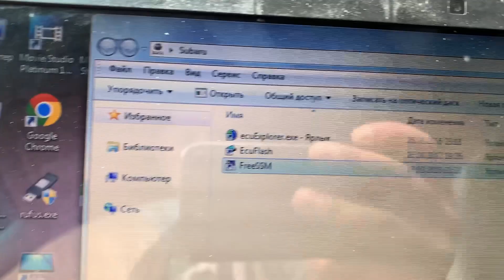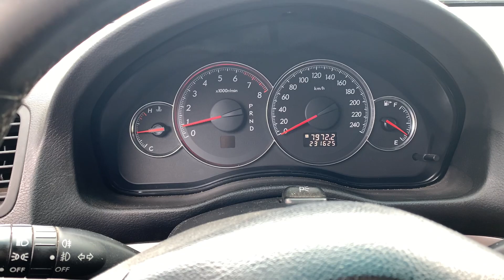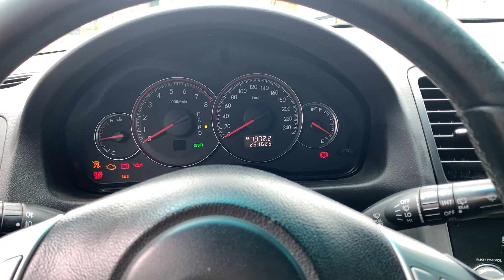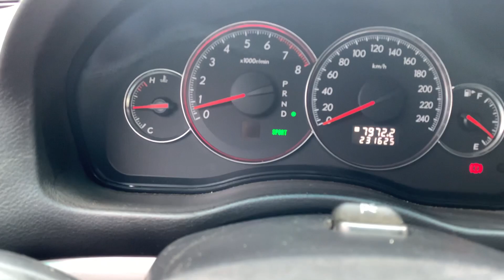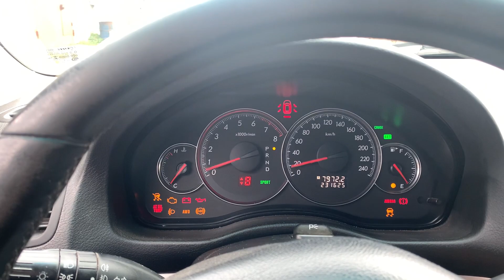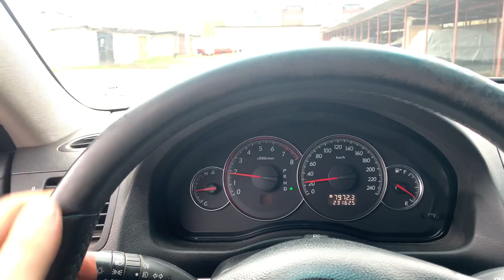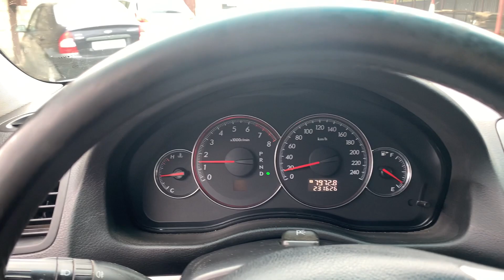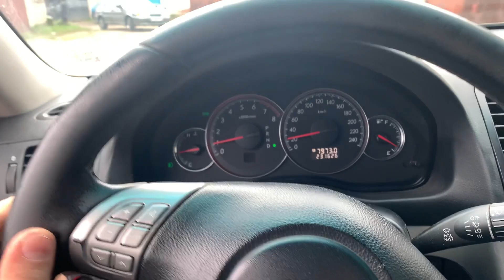Сброс адаптации АКПП Subaru Outback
— Поднимите автомобиль (для тех у кого под рукой есть подъёмник, я стоял на ровной площадке)
— Температура ATF: 60C — 90C (у меня было 85)
— Отключите электрические нагрузки (фары, кондиционер воздуха, обогреватель заднего стекла, музыку, освещение салона и т.п.)

Начальное состояние – зажигание OFF, рычаг селектора в положении "Р".

1. Запустите FreeSSM, установите связь с Transmission.
2. Переведите рычаг в положение "R".
3. Выполните процедуру очистки памяти "Clear Memory2" (нажать одноименную кнопку и согласиться на стирание таблицы).
4. Выключите зажигание по требованию FreeSSM.
5. Полностью выжмите педаль тормоза. (от себя добавлю, что держите её ЛЕВОЙ ногой! Так будет удобнее!) (Удерживайте педаль в этом положении до окончания процедуры начального обучения).
6. Подождите указания FreeSSM включить зажигание (Это произойдет секунд через 5-10). Включите зажигание в положение "ON", а потом — нажмите на дисплее "Continue".

7. Переведите рычаг селектора в положение "Р", подождите в течении 5 секунд. (засекал по наручным часам)
8. Переведите рычаг селектора в положение "R", подождите в течении 5 секунд.
9. Переведите рычаг селектора в положение "N", подождите в течении 5 секунд.
10. Переведите рычаг селектора в положение "D", подождите в течении 5 секунд.
11. Переведите рычаг селектора в положение "N", подождите в течении 5 секунд.
12. Медленно выжмите педаль акселератора до конца. (от себя — ПРАВОЙ ногой, левая держит тормоз! См. пункт 5)
13. Медленно полностью отпустите педаль акселератора.
14. Запустите двигатель.
15. Переведите рычаг селектора в положение "D".
16.TCM начинает процедуру начального обучения; ЗАМОРГАЕТ — "sport". Ждете и терпите около минуты все пинки и повышение оборотов в АКПП, молитесь.Затем спорт перестаем моргать и вы перестаете молится.
17. Переведите рычаг селектора в положение "N" (в "P" перевести не удастся).
18. Переведите выключатель зажигания в положении OFF.
19. Убираете кабель из ОБД2.